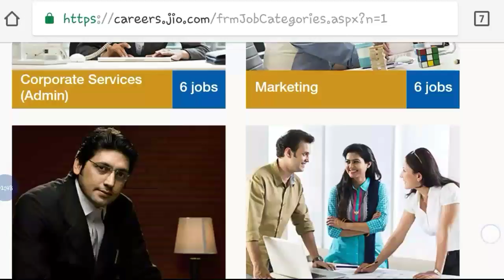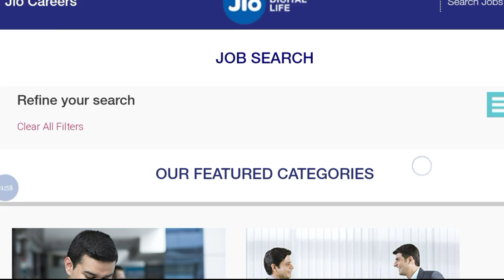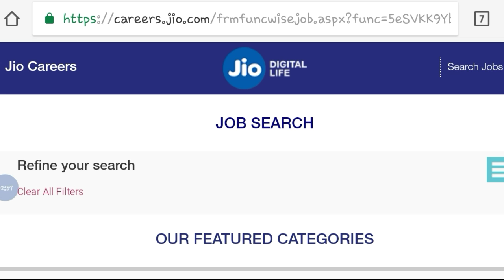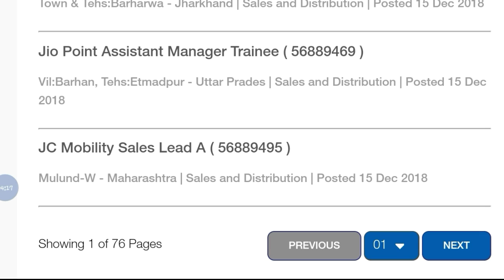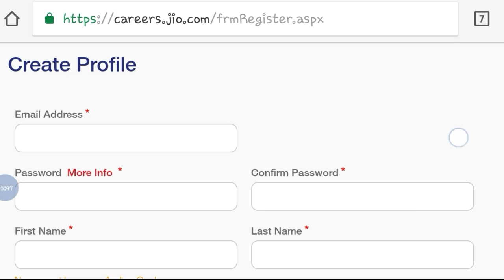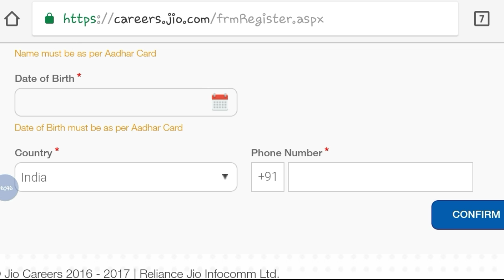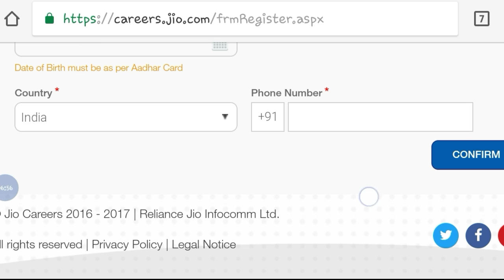12th Pass Reliance Jio Jobs 2018 | Private Jobs | Job Vacancies 2018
Hey guys!

This Video All About 12th Pass Reliance Jio Jobs 2018 | Private Jobs | Job Vacancies 2018 | Government Job 2018 |Private company Job 2018| Latest job information| Sarkari Nakri 2018 Check my all latest videos subscribe my channel for watch more video and support this channel.